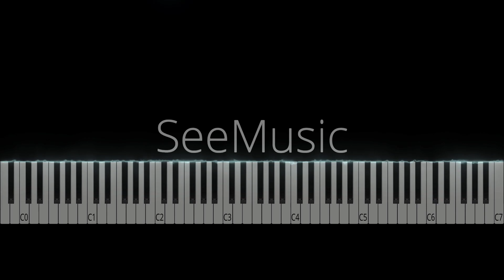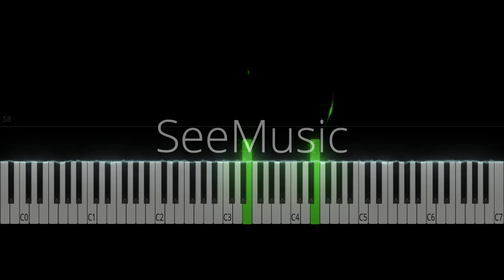Kim Kyung Hee - Stuck In Love (Goblin OST) | Shin Giwon Piano | Piano Tutorail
Transcription of Shin Giwon Piano's arrangement. His arrangements are for 3 hands/1 piano, so I've made some slight adjustments to make it a solo piece.